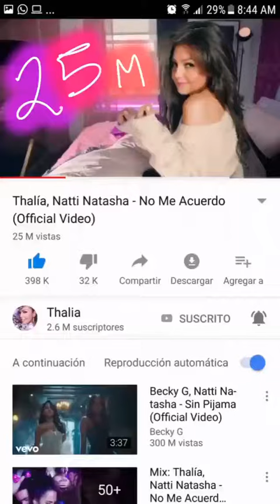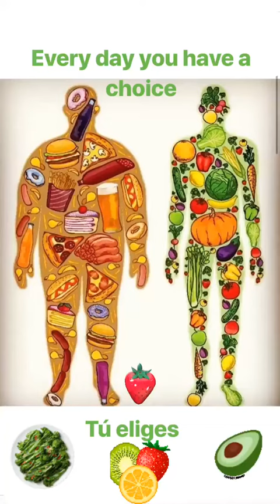THALIA @THALIA INSTAGRAM STORIES COMPILATION 12 DE JUNIO DEL 2018